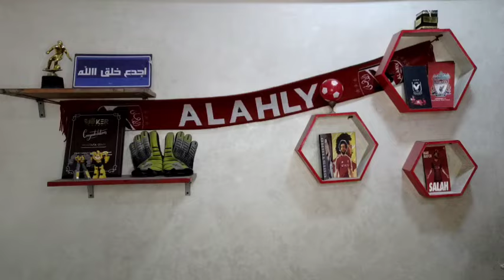أزمة يفجرها فوزي لقجع مع الاهلي في 2025 .. كارثة في الزمالك بسبب الصفقات الجديدة